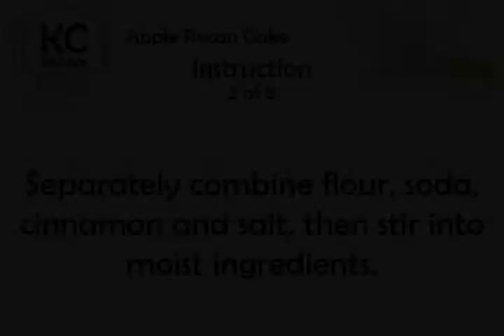Apple Pecan Cake - Kitchen Cat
★ Kitchen Cat ★ Apple Pecan Cake Recipe.
For this recipe you will need:
✰ ✰ ✰ ✰ ✰ INGREDIENTS ✰ ✰ ✰ ✰ ✰
2 c : Unbleached Flour
2 ts : Cinnamon
1/2 ts : Salt
4 c : Finely Chopped Apples With
2 c : Sugar
2 : Eggs
1/2 c : Vegetable Oil
1 ts : Vanilla
1 c : Pecans; Chopped
2 ts : Baking Soda